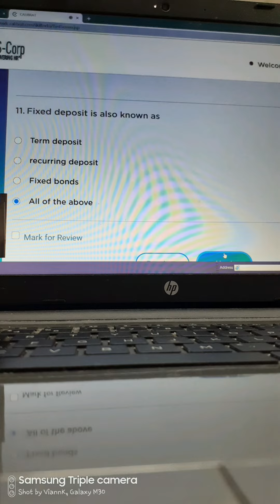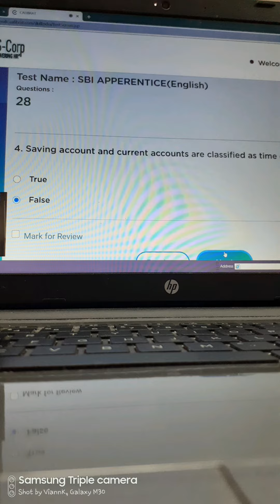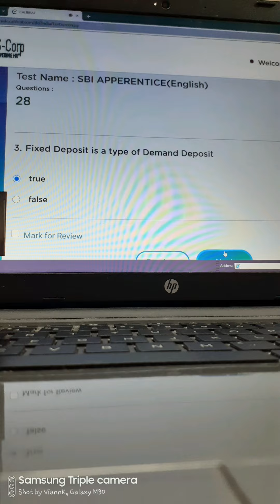How and When SBI Apprentice will get Apprenticeship Certificate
Find All Test Pictures im the Telegram Group